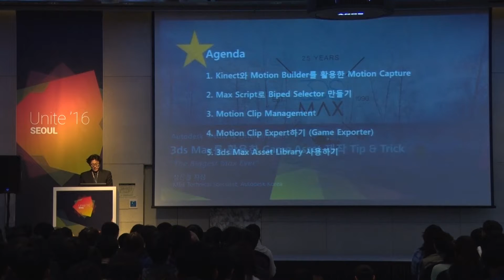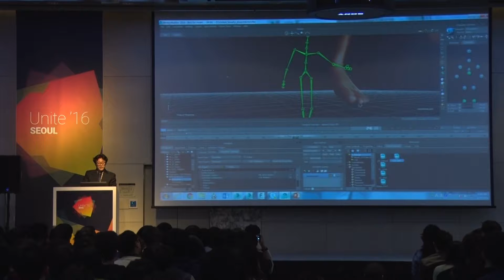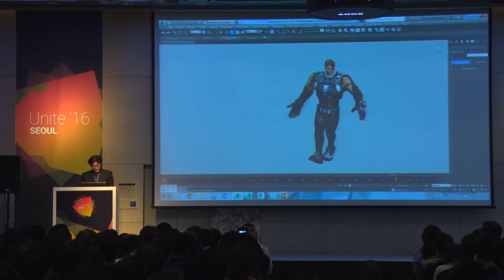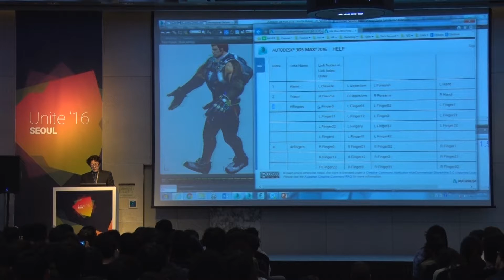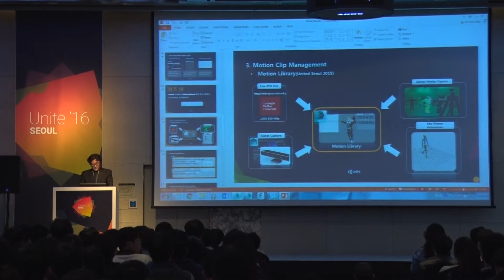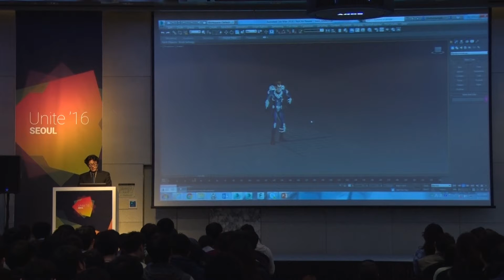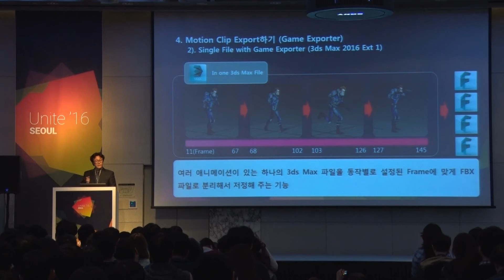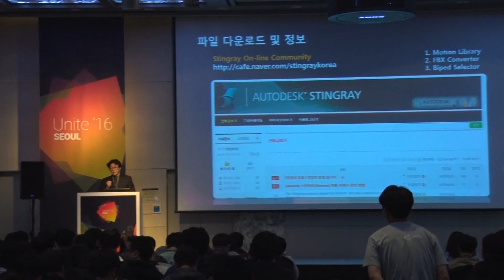UNITE SEOUL 2016 - 3DS Max를 활용한 Game Asset 제작 Tip& Trick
2016/04/07
Track 3 Session 3
정진철